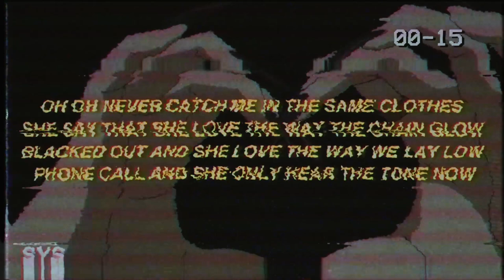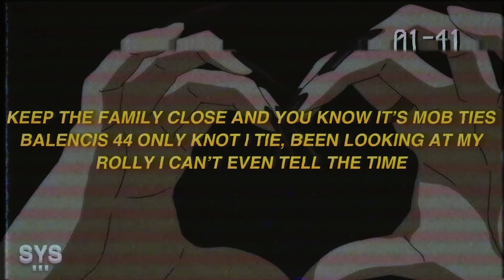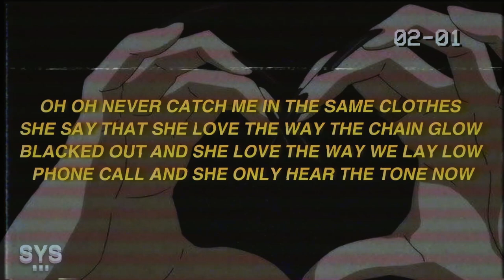Avry - Trip To Paris (Lyrics) 💎✨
LYRICS: TRIP TO PARIS - AVRY

Oh oh never catch me in the same clothes
She say that she love the way the chain glow
Blacked out and she love the way we lay low
Phone call and she only hear the tone now

Popping bottles in the club of patron now
All this liquor fighting feelings and she know how I
Really can’t fight these feelings

When I’m in bag can’t feel it
Feeling money may in the building sleep
With my millions, and I

Wanna go back to paris
Telling you he can’t scare us
And your naked body on the wall with
Your back to the terrace

Diamond rock on vvs
Calls from my exes now
Feel me walking through with nexus
G5 jet and we touching down

This is not no game I don’t play with no clowns
Only sending texts when you coming to town
No new friends its the way I like

Keep the family close and you know it’s mob ties
Balencis 44 only knot I tie, been looking at my
Rolly I can’t even tell the time

And she only hear the tone now now and
She only hear the tone

🎨 BACKGROUND: UNSPLASH

LYRICS FOR 'SONG' BY ARTIST.